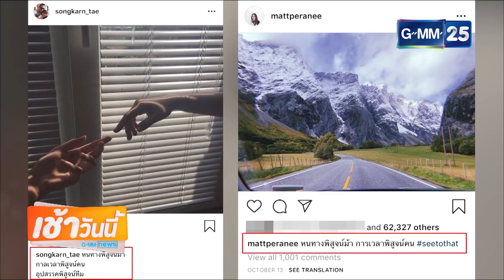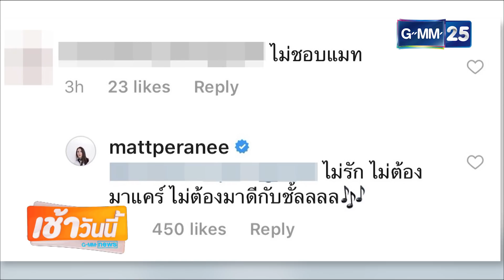[GMM News บันเทิง] “แมท ภีรนีย์” ถึงจุดเดือด! ตอกกลับชาวเน็ต หลังโดนโจมตี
[NEWS] "แมท ภีรนีย์" ถึงจุดเดือด! ตอกกลับชาวเน็ต หลังโดนโจมตี